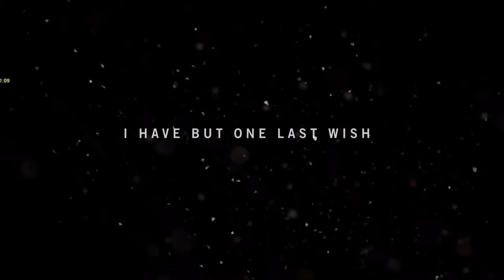FarCry4 - E1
Vids are made to see 1080p whit 1920 x 1080 resolution.